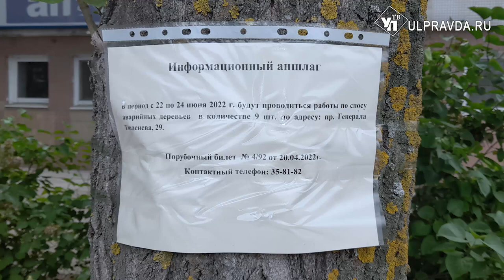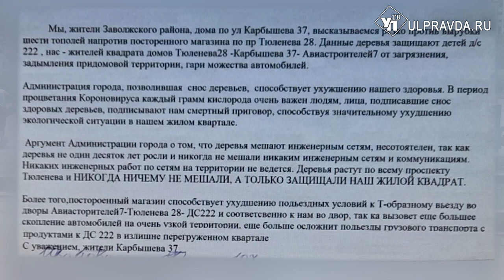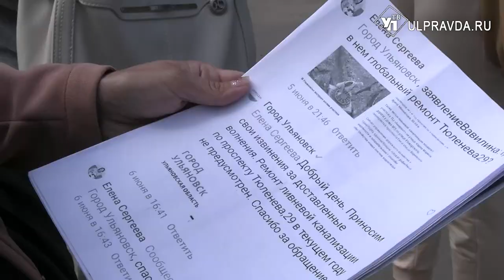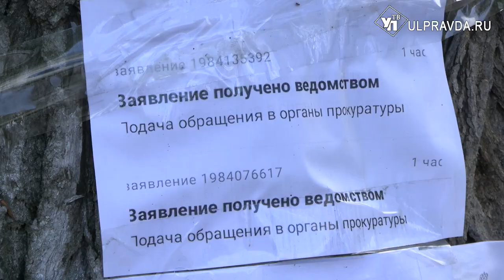Грачи VS тополя… В Новом городе срубают деревья с гнездами, но жители против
Жители домов по проспекту Тюленева в Новом городе обратились в нашу редакцию с криком о помощи. По их мнению, местные власти нарушают Конституционные права на благоприятную окружающую среду и гуманное отношение к окружающему животному миру. А именно, незаконно срубают тополя, а вместе с ними прерывают жизнь грачей в период гнездового сезона.